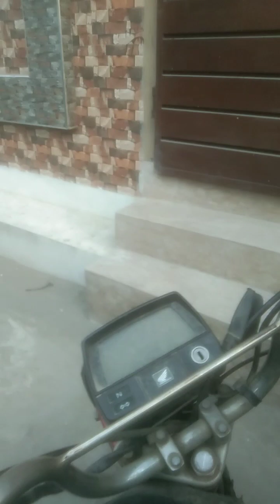عید الفطر آنے میں 25 دن باقی